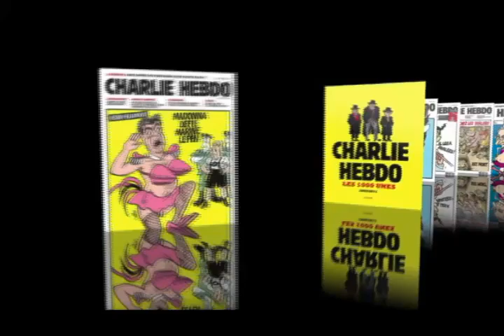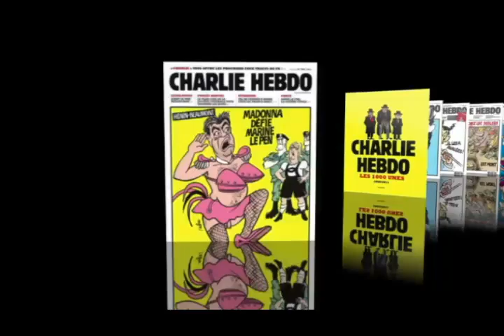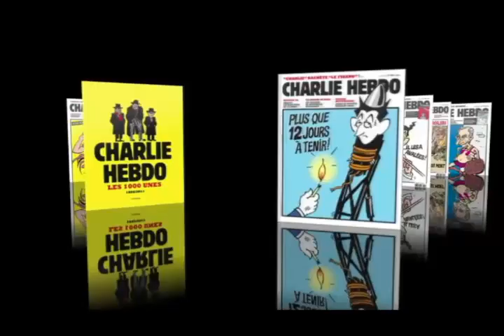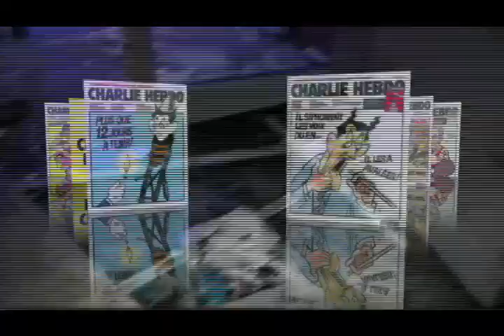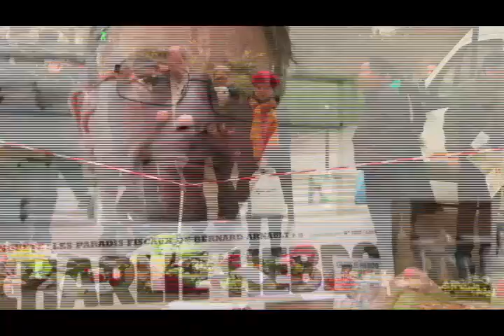تلویزیون ایران فردا - تفسیر خبر جمعه 19 دی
همچون جمعه شب های پیشین تفسیر خبر همراه با آقایان دکتر علیرضا نوری‌زاده از لندن و محسن سازگارا از لس آنجلس می پردازیم به مهمترین و آخرین اخبار و رویدادهایی که در عرصه داخلی و بین الملل مرتبط با ایران و مردم ایران در جریان است . همچنین پیامد های حمله تروریست های مسلح به نشریه طنز پرداز شارلی هبدو در فرانسه و کشته شدن 12 نفر از جمله 2 پلیس و چهار طنزپرداز مشهور را تحلیل و بررسی خواهیم کرد و نیز نگاهی به موضوعاتی چون پیشنهاد حسن روحانی مبنی بر برپایی همه پرسی و اظهارات وزیر دادگستری جمهوری اسلامی درباره محدود کردن تکنولوژی ارتباطات و فیلتر شبکه های اجتماعی می کنیم  .  با ما همراه شوید و با نوشتن نظراتتان ما را از دیدگاه‌های خود در خصوص موضوعات مطرح شده در این برنامه آگاه سازید .